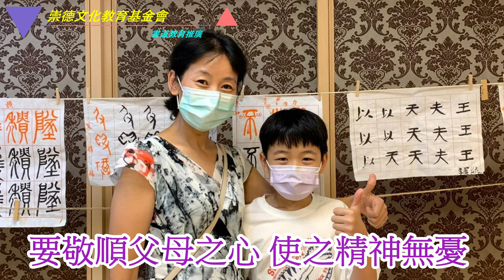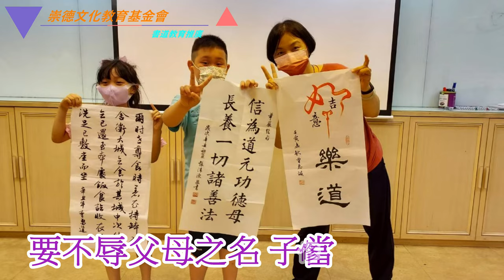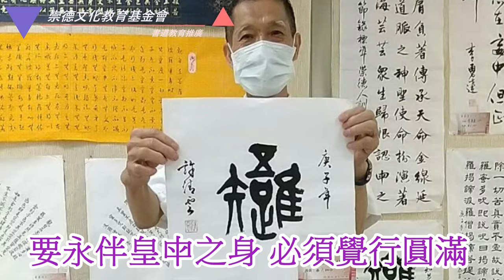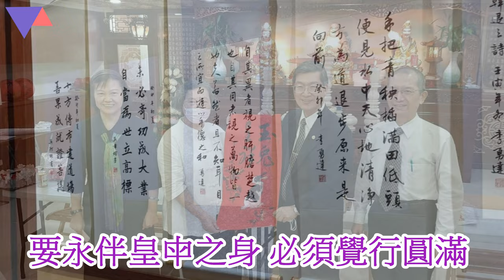《百孝經聖訓歌曲專輯9》第36篇 孝能感動地合天(崇德文教基金會書道教育推廣活動剪影)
孝能感動地合天

孝道之須知
孝道之須知
要安養父母之身 使之生活無虞
要敬順父母之心 使之精神無憂
要顧全父母之義 使之鋼常無虧
要渡脫父母之苦 使之得道無惑

要不辱父母之名 子當修身謹嚴
要顯揚父母之德 子當行道不輟
要恆保父母之樂 子當齊家修辦
要追思父母之慈 子當早晚祭拜
要報答父母之恩 子當立志成道

要解卻皇之憂 必須渡盡蒼生
要體貼皇之意 必須代天宣化
要寬慰皇之心 必須建功立德
要永伴皇之身 必須覺行圓滿

渡盡蒼生 代天宣化
建功立德 覺行圓滿